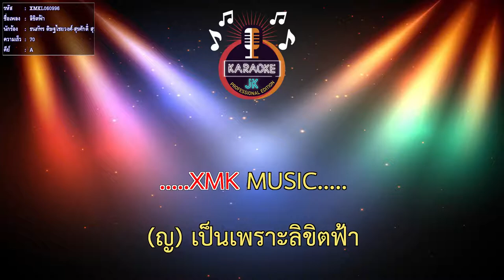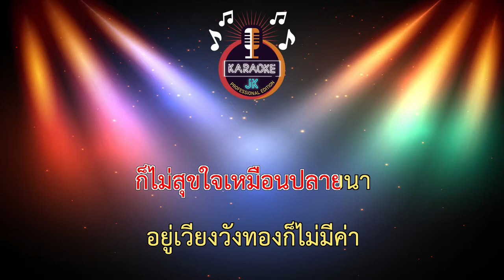ลิขิตฟ้า (70-A) - ธนภัทร ดิษฐไชยวงศ์-สุรศักดิ์ สุวรรณวงษ์/Ostสังข์ทอง 【 Cover By คาราโอเกะดนตรีสด 】